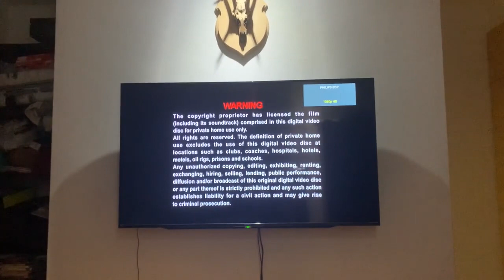Opening to Despicable Me 2 2013 Malaysia VCD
1.Warning Screen
2.Innoform Media (M) Sdn. Bhd. Logo
3.General viewing for all ages
4.Universal Pictures Logo
5.Illumination Entertainment Logo (Despicable Me 2 Variant)
6.Start of the film

Language: English
Subtitle: English
Discs: 2
Running time: Approx. 98 minutes